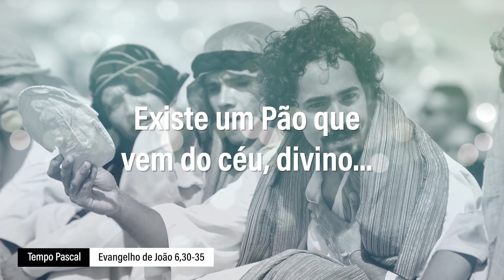Evangelho de 16 de abril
Jesus explica que existe um pão que vem do céu, divino, diferente do maná do deserto. Então, as pessoas lhe pedem: Senhor, dá-nos desse pão! Eu sou o pão da vida. Quem vem a mim não terá mais fome e quem crê em mim nunca mais terá sede, disse Jesus.

O pão da vida, és tu Jesus, o pão do céu, assim cantamos na Igreja. O pão do céu é toda a vida de Jesus, seus gestos e palavras. É um pão não tem custo, que não pode ser produzido em nenhum terreno, não pode ser comprado ou vendido, e é nos entregue na Eucaristia. É puro dom de Deus. É a vida divina disponibilizada para nós. Se você não pode recebê-lo por alguma razão, reze diante de Jesus Eucaristia e permita que Ele tome conta do seu coração.